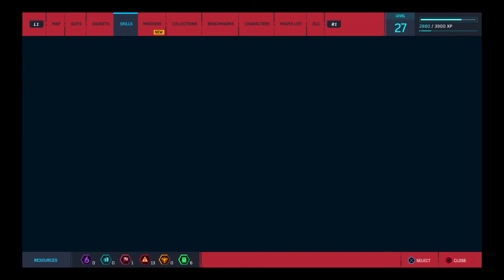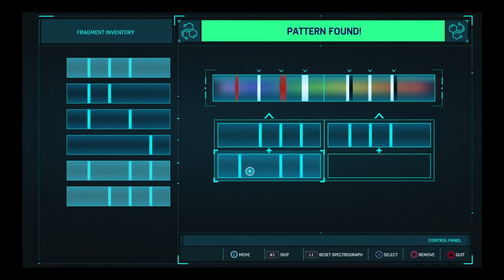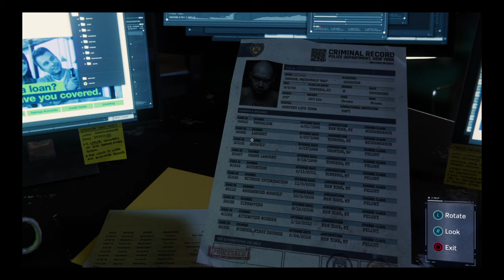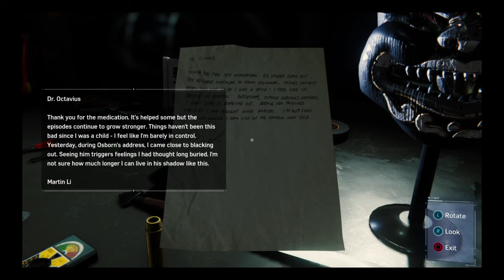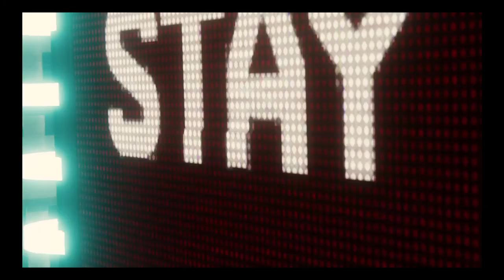Marvel's Spider-Man Spider man vs Electro and Vulture